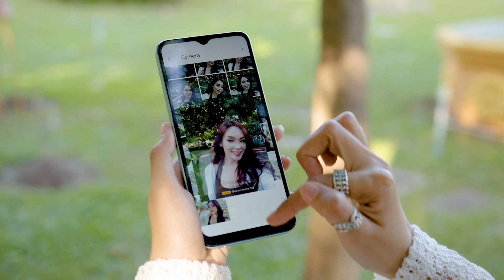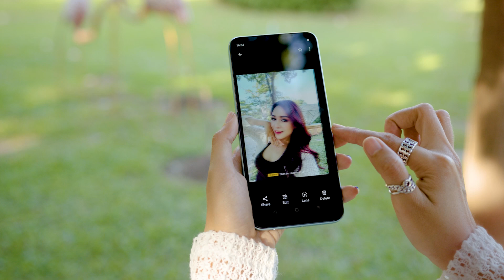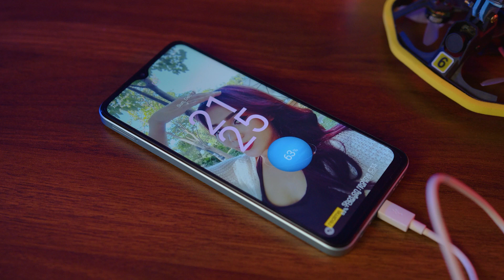realme C33 រាងស្អាត ពណ៌ស្អាត អេក្រង់ធំ និងមានតម្លៃសមរម្យបំផុត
realme C33 ស្មាតហ្វូនលំដាប់ថ្នាក់ថវិកាស៊េរីមួយទៀតរបស់ក្រុមហ៊ុន realme ដែលបង្ហាញ្លខ្លួននៅកម្ពុជា! ស្មាតហ្វូនស៊េរីថ្មីនេះ មានតម្លៃធូរថ្លៃមែនទែន គឺតម្លៃ 139$ សម្រាប់ 4GB+64GB និងតម្លៃ 119$ សម្រាប់ទំហំ 3GB+32GB